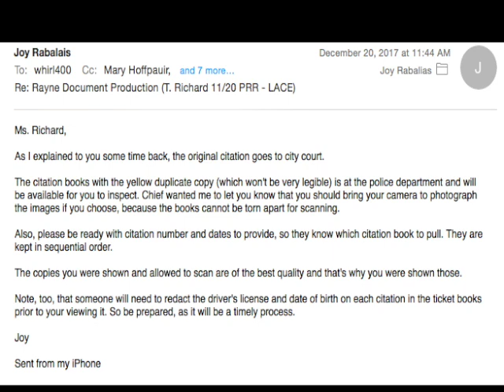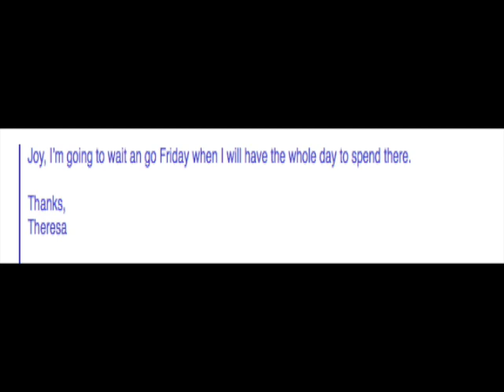More Rayne Public Records Games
I've been waiting to view the original LACE tickets from this agency for about two months.  Just before Christmas I made a request for the same records but when I showed up for the appointment they required me to make, I was presented with copies that had been redacted.  The secretary also would only present one of the copies at the time so as not allow me to send them through my automatic document feeder and waste my time.  The department also had an armed police officer there to intimidate me through out the four hours I was there.  The Louisiana Public Records law does not require me to make an appointment.  The records are supposed to be available during their normal business hours and should be presented immediately upon request when the record is not in use.  I made a second request before Christmas for the originals and was told by the department's risk management attorney, Joy Rabalis, that I would be allowed to see the originals but the secretary required me to make an appointment.  I tried to make an appointment but the secretary didn't like the time or day I chose.  After waiting for such a long time I thought I would make one last attempt to access the record before I file a Mandamus to get the records.